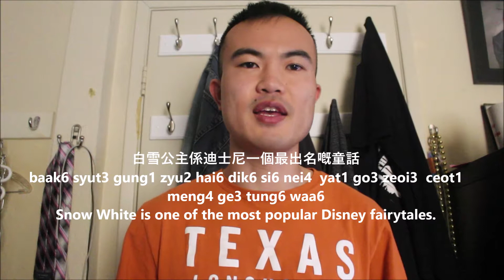LET'S IMPROVE CANTONESE - LESSON NINE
Finally, after half a year, a new Cantonese lesson for those who want to improve!!